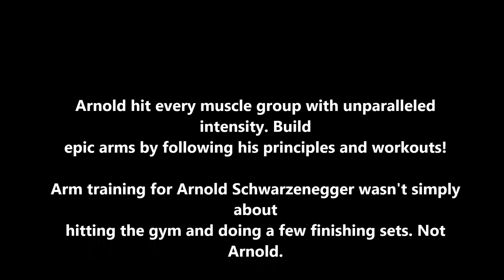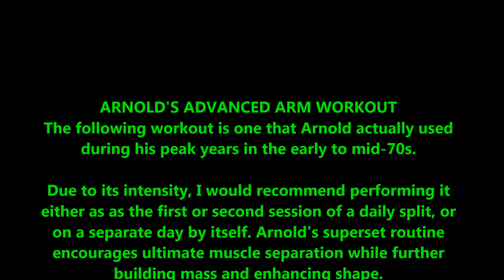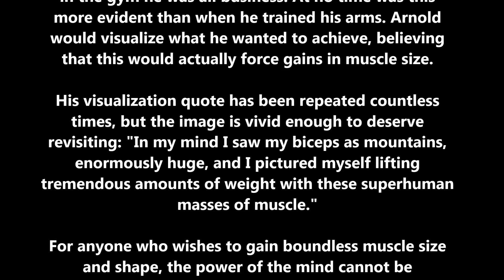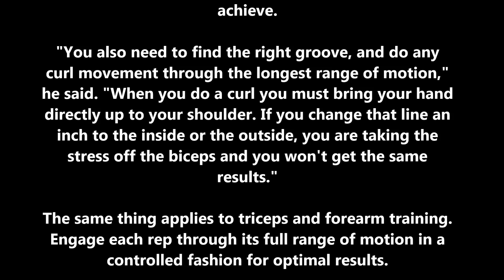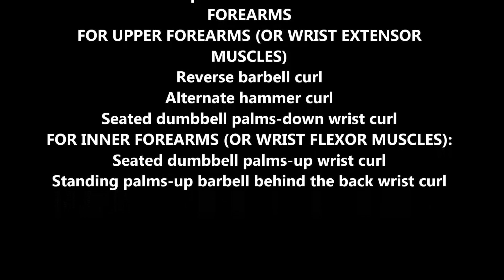ARNOLD'S ARM TRAINING PRINCIPLES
Arnold Schwarzenegger's Secrets For Building Mind-Blowing Arms
Arnold hit every muscle group with unparalleled intensity. Build epic arms by following his principles and workouts!

Arm training for Arnold Schwarzenegger wasn't simply about hitting the gym and doing a few finishing sets. Not Arnold.

He hit every body part with mind-numbing intensity and developed every muscle group to its maximum. To build the massive upper appendages that allowed him to win seven Olympia titles, Arnold employed every trick in the bodybuilding book.

AIM FOR EQUAL DEVELOPMENT
Arnold always believed that since the arms can be seen from all poses and from every conceivable angle, they should be trained from all angles.

"You don't develop championship-winning arms simply by throwing around a heavy barbell doing curls or blasting out some reps for triceps," he said. Clear visible development between all muscle of the arms with equally full muscle bellies and perfect balance is what Arnold constantly sought.

To achieve balance, proportion, size and shape in the arms, work all arm muscles with equal intensity. Break the individual muscles of the arms down into separate categories. This is where planning your arm training routine is all-important.

FOCUS
Concentrating on every rep of every set was something Arnold did religiously. It is often said that once Arnold began to focus on his set, nothing could distract him.

After training, Arnold was a lighthearted guy, but once in the gym he was all business. At no time was this more evident than when he trained his arms. Arnold would visualize what he wanted to achieve, believing that this would actually force gains in muscle size.

His visualization quote has been repeated countless times, but the image is vivid enough to deserve revisiting: "In my mind I saw my biceps as mountains, enormously huge, and I pictured myself lifting tremendous amounts of weight with these superhuman masses of muscle."

For anyone who wishes to gain boundless muscle size and shape, the power of the mind cannot be underestimated. It was Arnold's secret weapon in the fight for huge arms.

SHOCK THE MUSCLES INTO CHANGE
Arnold always believed that the body was amazingly adaptable and could "accustom itself to workloads that would fell a horse."

However, he knew that even training at a very high intensity level will elicit no new gains if it is all done in the same manner, with the same routines, day in and day out.

Arnold advised "shocking" the arms by integrating tricks like switching up weight amounts, adding reps and sets, speeding up training so as to lift more forcefully, decreasing rest between sets, performing unfamiliar exercises, and doing your normal exercises in an unfamiliar order.

To meet the overarching goal of keeping the muscles constantly guessing as to what each new training stimulus will bring, he also advocated integrating "intensity methods" such as:

Partial Reps: Except in the case of lying triceps work, partial reps can be completed without the assistance of a partner. To perform partial reps, continue with reps of decreasing range when muscle fatigue begins. For example, upon completing a set of barbell curls, continue with partial (half- or quarter-reps) until the bar can no longer be moved even an inch. Again, use this technique sparingly.
Negative Repetitions: This muscle-shocking technique can be incorporated two ways. The negative, or lowering half, of the repetition can be emphasized in the normal course of the workout, rather than just to set up the contracting, or raising. In the second method, a partner can assist a forced negative at the end of a hard set.
USE PERFECT TECHNIQUE
To fully isolate the biceps muscle when curling, Arnold would advise newcomers to perform this movement with their backs against a wall. When doing strict curls he believed that the arms, and only the arms, were to do the work. Any other muscular involvement would dilute the isolating effect the exercise aimed to achieve.

"You also need to find the right groove, and do any curl movement through the longest range of motion," he said. "When you do a curl you must bring your hand directly up to your shoulder. If you change that line an inch to the inside or the outside, you are taking the stress off the biceps and you won't get the same results."

The same thing applies to triceps and forearm training. Engage each rep through its full range of motion in a controlled fashion for optimal results.

Arnold also believed hand grip to be all-important to his success. He would advice against starting off a curl movement by bending the wrist back and up. He said, "All this does is take stress away from the biceps by using forearm strength rather than biceps strength, and the result will be huge forearms and mediocre biceps."